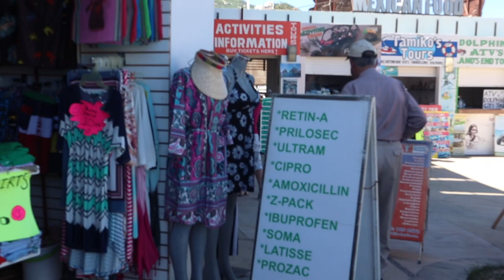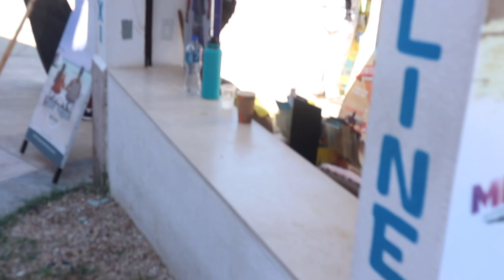Travel Vlog: Los Cabo’s, Lover’s Beach. I found my lost footage. Spectacular Diver’s Show.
Hello my darlings, thank you for stopping by. I finally found my lost diver’s footage,  and go on a tour with me in Los Cabos.